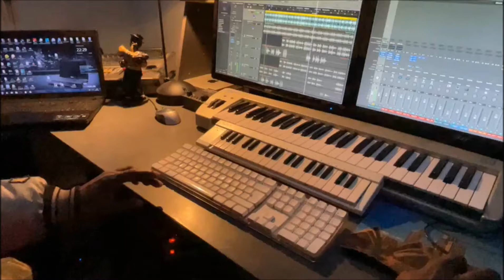Légende vivante du blues hip-hop hardcore